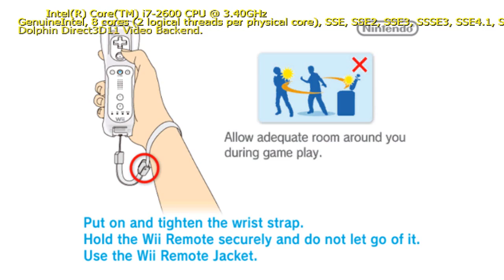Testing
lol Wii in HD

fucking incredibly small audio lag pissing me off